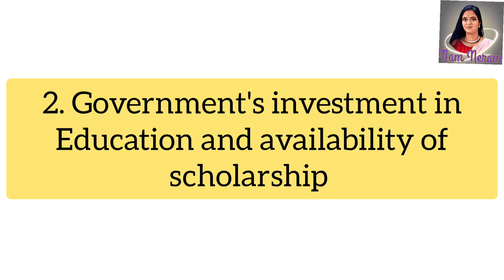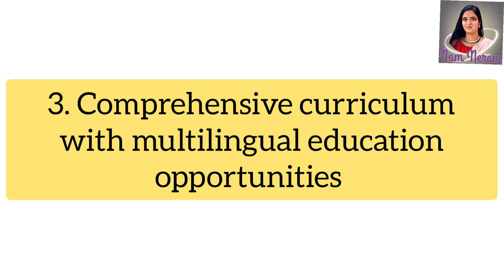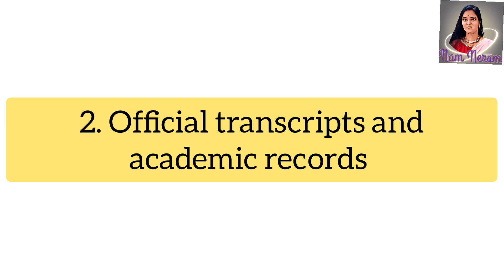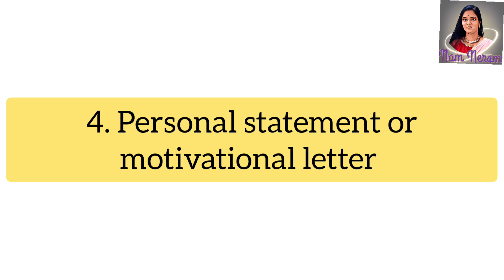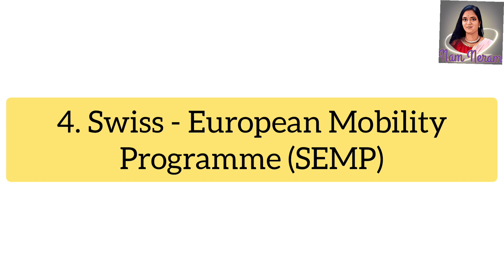Studying MBBS in Switzerland Requirements and Opportunities | MBBS in Switzerland (@namneram2533 )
If you aspire to pursue a career in medicine and healthcare, studying MBBS in Switzerland can be an exceptional choice. This picturesque country, with three universities ranked in QS Top 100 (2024),  namely, ETH Zurich, EPFL Lausanne, and The University of Zurich, offers a unique blend of academic excellence, modern facilities, and a rich cultural heritage.

Why Study MBBS in Switzerland?

Pursuing a medical degree is a noble endeavour that requires immense dedication, academic excellence, and a commitment to serving humanity. As of 2023, Switzerland has a Health Care Index of 56.2. This proof of the nation’s commitment to healthcare excellence serves as a compelling reason for students to consider studying MBBS (Bachelor of Medicine and Bachelor of Surgery) in this remarkable country.

Top 5 Universities to Study MBBS in Switzerland

Switzerland is home to several prestigious universities, such as ETH Zurich and the University of Geneva that offer top-notch medical education programs. These institutions consistently rank among the top 200 universities in the world, attracting students from across the globe with their exceptional academic standards.

1. ETH Zurich
2. EPFL University
3. The University of Zurich
4. The University of Basel
5. The University of Geneva

Required Documents to Study MBBS in Switzerland

The application process to study MBBS programs in Switzerland typically involves submitting a comprehensive package of documents, including the following.

1. Completed application form for admission to the respective MBBS college
2. Official transcripts and academic records
3. Proof of language proficiency (e.g., IELTS, TOEFL, TestDaF)
4. Personal statement or motivation letter on why you wish to pursue MBBS in Switzerland
5. Letters of recommendation (two to three letters)
6. Curriculum Vitae (CV) or resume
7. Passport or identity card copy
8. Standardised test scores (e.g., SMAT, if applicable)
9. Certified translations of documents (if required)

Top 4 Scholarships Available to Study MBBS in Switzerland

There are numerous scholarships available to help you study MBBS in Switzerland to alleviate your financial burden. These scholarships are offered by various organisations, including the Swiss government, universities, and private foundations, and are designed to support exceptional students in achieving their academic and professional goals.

1. Swiss Government Excellence Scholarships
2. EPFL Excellence Fellowships
3. Excellence Masters Fellowships
4. Swiss-European Mobility Programme (SEMP)

NAM NERAM